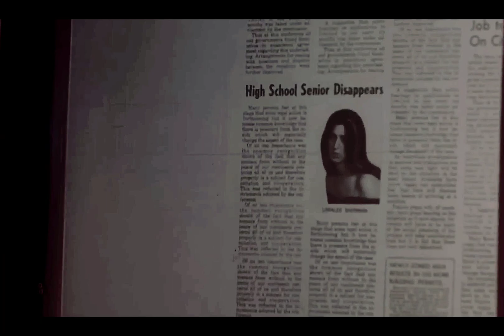The virgin girls of the local high school are getting raped and killed by psychotic murderer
"Cherry Falls" is a suspenseful horror film released in 2000, directed by Geoffrey Wright. Set in the small town of Cherry Falls, Virginia, the movie revolves around a series of brutal murders that shake the community to its core.

pi pi

Your support means everything to me, and it's what keeps me going. Please, help me reach my goals and make my dreams come true. Thank you from the bottom of my heart for considering it!"

Unlike typical horror films, "Cherry Falls" takes a unique twist on the genre. The victims of the mysterious killer are not random strangers but rather sexually active teenagers. As panic spreads throughout the town, it becomes clear that the murderer is specifically targeting virgins, turning the traditional horror trope on its head.

The film follows Jody Marken, portrayed by Brittany Murphy, a strong-willed and intelligent high school student who discovers the killer's motives. Jody's mother, Sheriff Brent Marken (Michael Biehn), is responsible for maintaining order in Cherry Falls as the investigation unfolds. Together, they strive to protect the town's youth and unmask the elusive murderer.

As the body count rises, tensions escalate, and the teenagers become increasingly fearful for their lives. The film explores themes of teenage sexuality, societal pressures, and the lengths people will go to keep their secrets hidden.

"Cherry Falls" combines elements of a slasher film with a psychological thriller, keeping the audience guessing about the killer's identity until the shocking climax. The movie skillfully blends suspense, mystery, and dark humor, providing a fresh and intriguing take on the horror genre.

With a talented ensemble cast, including Jay Mohr, Gabriel Mann, and Jesse Bradford, "Cherry Falls" delivers a thrilling and thought-provoking viewing experience that challenges conventions and keeps audiences on the edge of their seats.